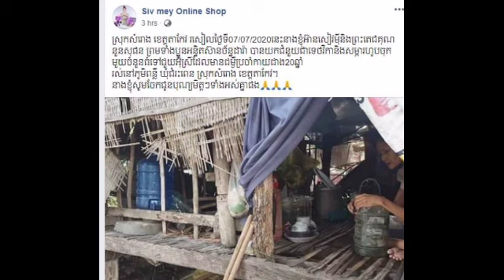រូបក៏ស្អាត ចិត្តក៏ល្អ! អ៊ុំស្រីម្នាក់នេះ មានជំងឺប្រចាំកាយ ជាង20ឆ្នាំទៅហើយ រស់នៅក្នុងផ្ទះដ៏ទ្រុឌទ្រោម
រូបក៏ស្អាត ចិត្តក៏ល្អ! អ៊ុំស្រីម្នាក់នេះ មានជំងឺប្រចាំកាយ ជាង20ឆ្នាំទៅហើយ រស់នៅក្នុងផ្ទះដ៏ទ្រុឌទ្រោមមួយ, ឃើញហើយ កើតក្តីអាណិតខ្លោចចិត្ត អ្នកនាង សៀវម៉ី បានសម្រេចធ្វើរឿងមួយនេះជូនហើយ The pictures are also pretty!  Oum, who has been ill for more than 20 years and lives in a dilapidated house, has seen her heart broken and she has done this.